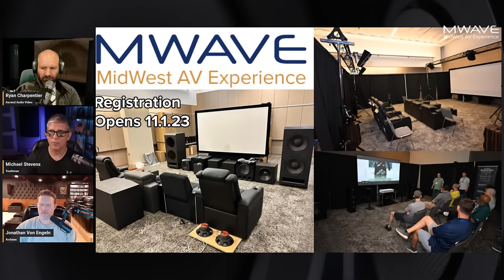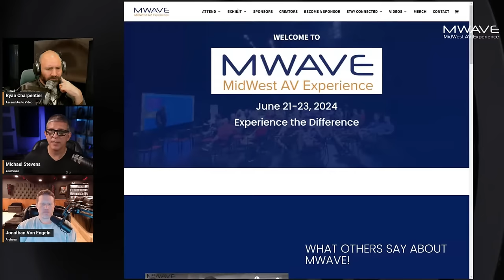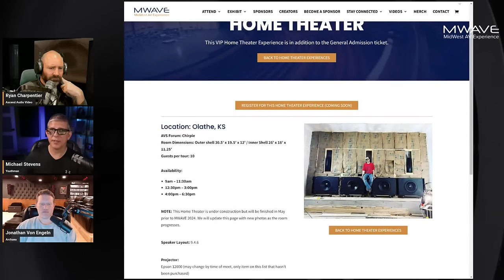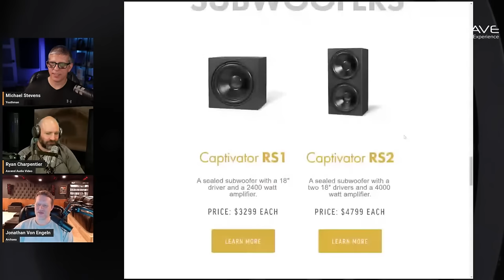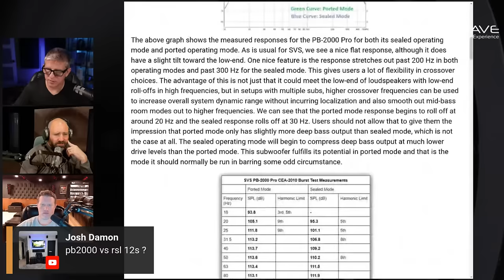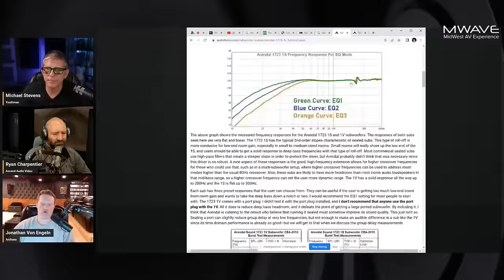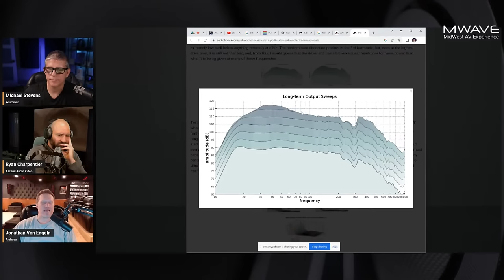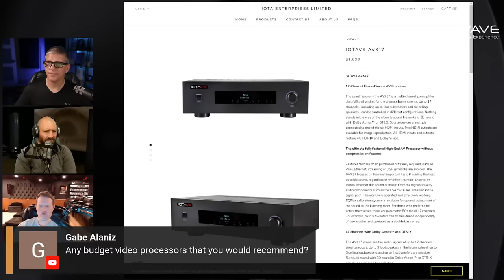The AV Experience Podcast - Answering Your Home Theater Questions